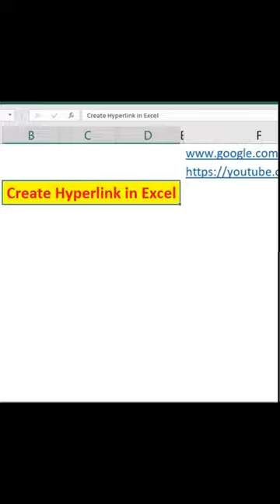Hyperlink in Excel | Create Hyperlink in Excel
Hyperlink in Excel
Create Hyperlink in Excel

Create link
Hyperlink kaise lagaye
Link in excel
Link website to excel
advanced excel tricks
create mod
excel hyperlink
excel tips
excel tips and tricks
excel tutorial
hyperlink formula
hyperlink function in excel
hyperlink in excel
learn excel
microsoft excel
microsoft excel tutorial
ms excel
use hyperlink in excel
viral
viral videos